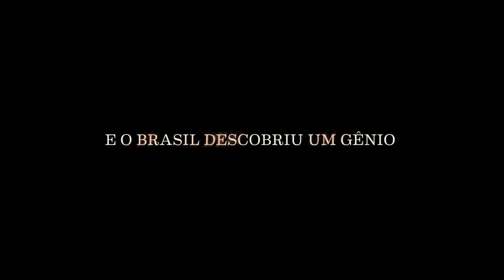Trinta | Trailer Oficial HD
Estreia: 13 de novembro de 2014
Direção: Paulo Machline
Elenco: Matheus Nachtergaele, Milhem Cortaz, Paolla Oliveira, Fabrício Boliveira, Ernani Moraes.
Gênero: Drama, Biografia
Distribuidora: Fox Filmes
Sinopse: Cinebiografia do carnavalesco Joãosinho Trinta (Matheus Nachtergaele), desde sua vinda de São Luís, no Maranhão, até a glória no Carnaval do Rio de Janeiro. O início de carreira como bailarino, a ida para o Salgueiro, a estreia como carnavalesco e o reconhecimento como artista.